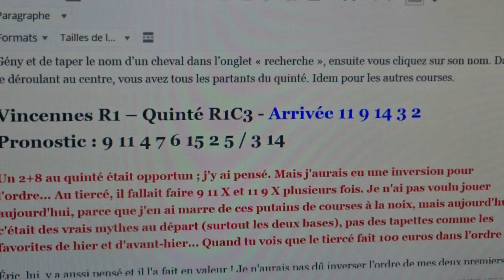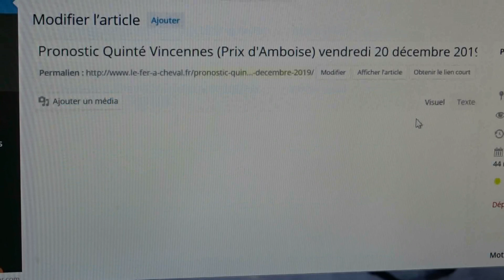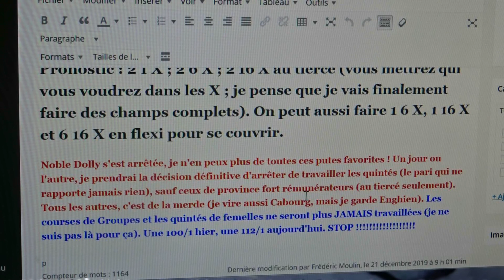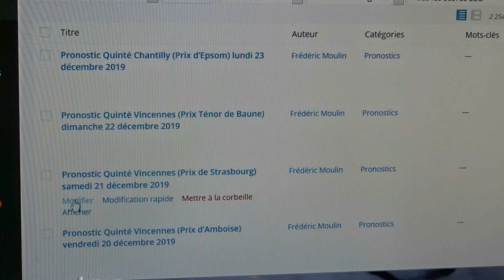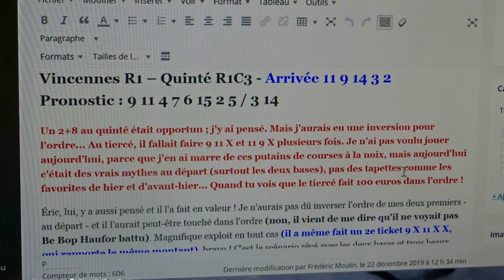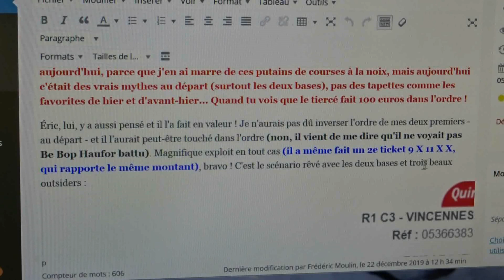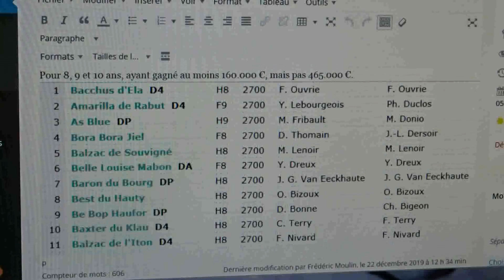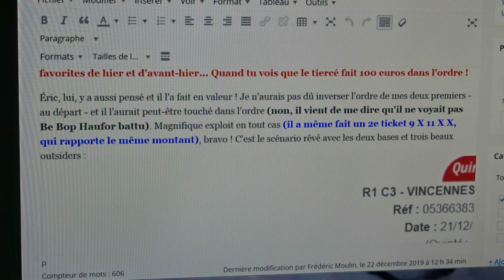5500 euros au quinté pour Éric !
J'ai mis dans l'article de samedi les deux tickets gagnants d'Éric au quinté, deux fois 2749,20   euros. Il m'avait seulement envoyé celui qui se rapprochait le plus de l'ordre. Les deux tickets ont été joués à 15h02 samedi.
Pour ceux qui sont passionnés de courses hippiques (ou veulent le devenir), site Web ; vous pouvez prendre 15 jours (25 euros) pour tester et commencer à apprendre (avec les stratégies).